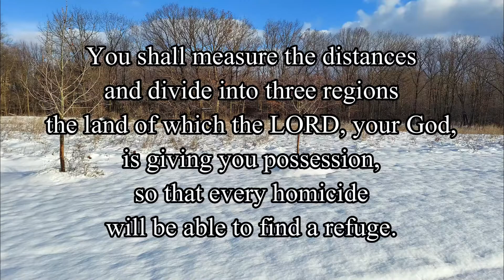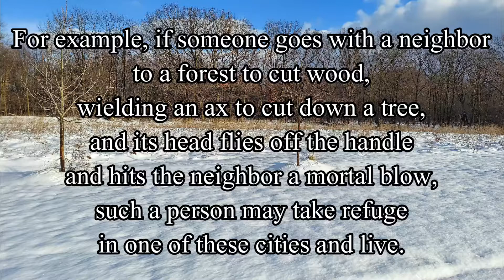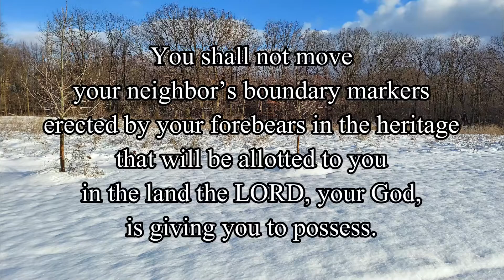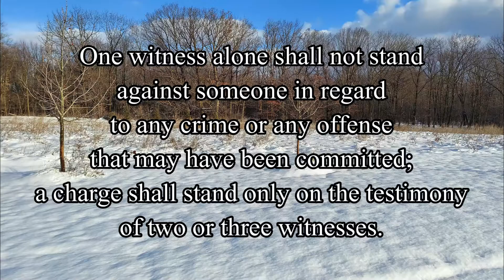Deuteronomy Chapter 19 - New American Bible Revised Edition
PC: Me